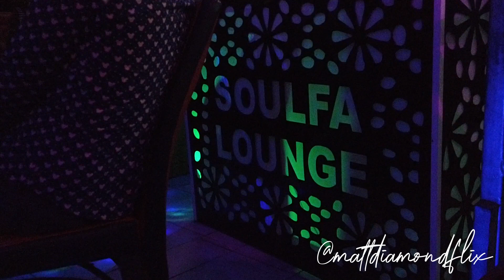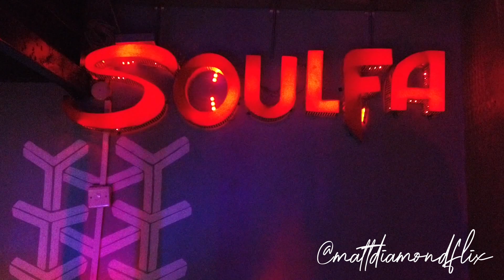Doubled My Bill! - Drinking While White in Kenya w/ @Thealphagenius | Umoja, Nairobi Nightlife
I hope you enjoy this entertaining little night and mostly light convo.